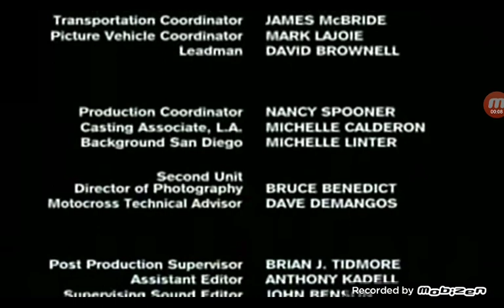Stu Segall Productions/Film Roman/Disney Channel Original (2001/2003)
From Motocrossed